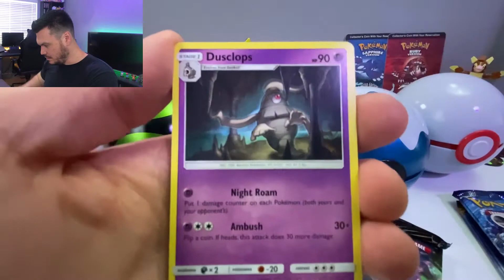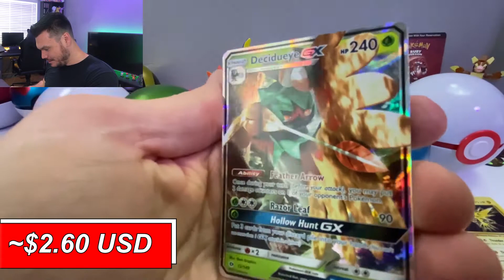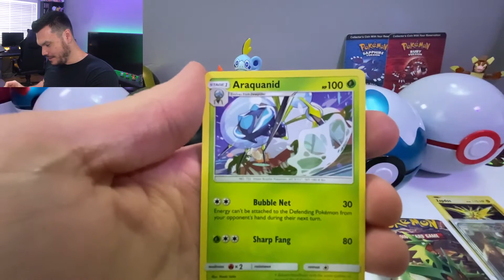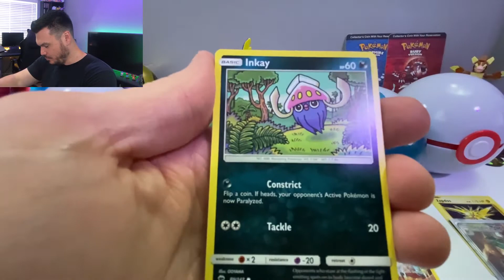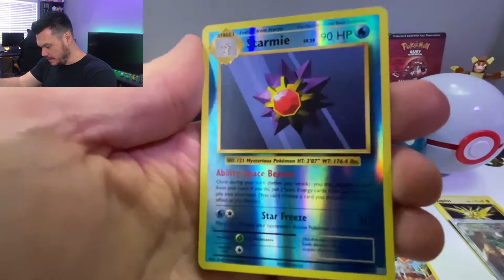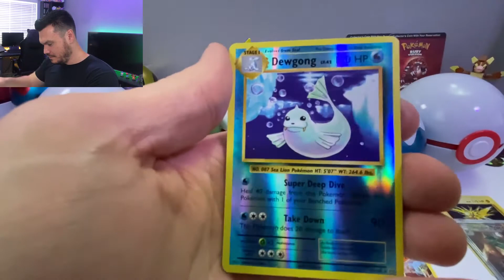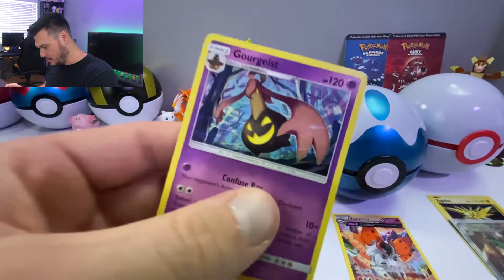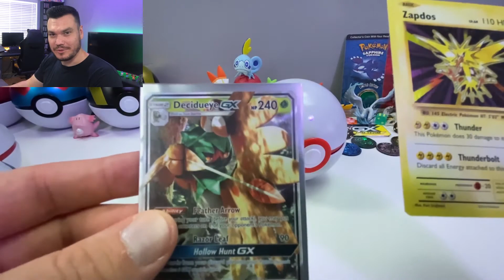Too Many Pokeballs! Dusk Ball, Dive Ball, Premier Ball - Pokemon card opening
Definitely bought too many of these Pokeball tins. But let's crack into them and see what Pokemon cards we can pull in this pack opening!